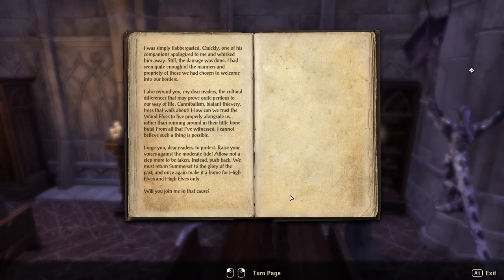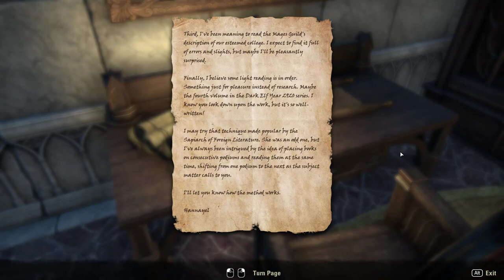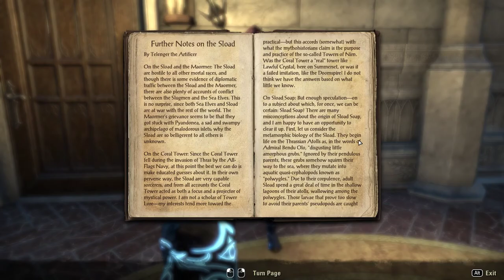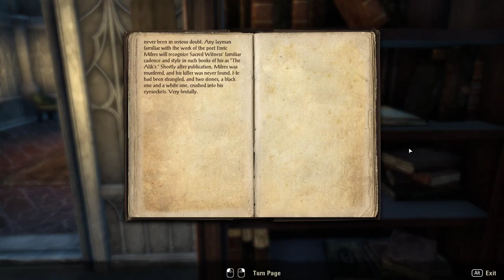The Elder Scrolls Online: Summerset [6] A Late Warning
I feel like they could have sold that more in the voice acting. But maybe that would have been over the top.